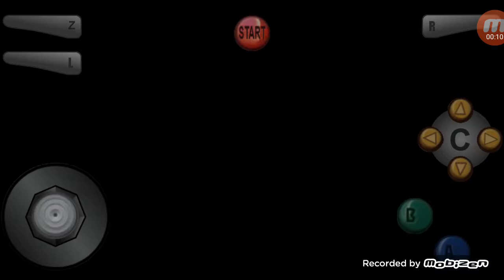Mobile Slider!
sliiiiide